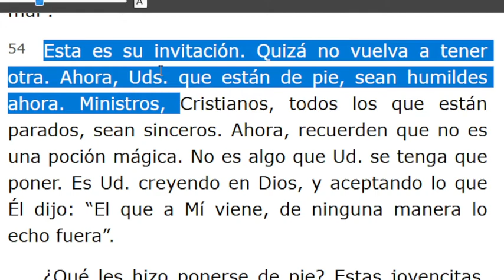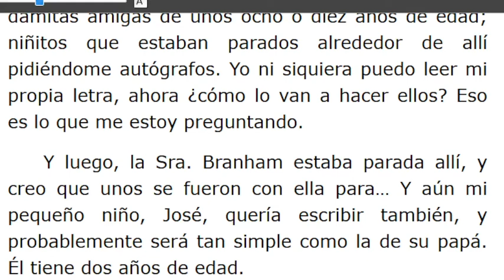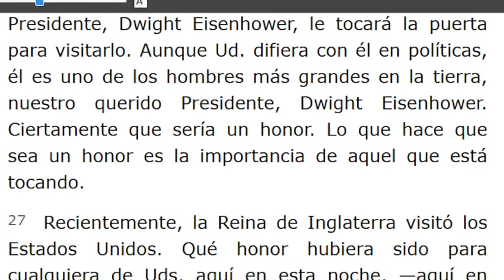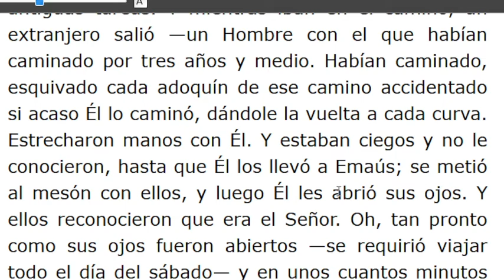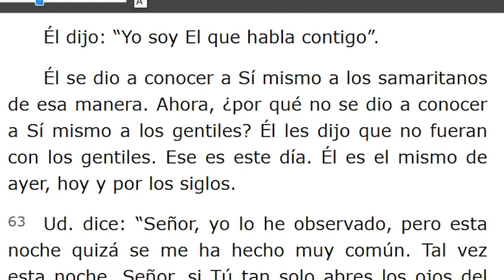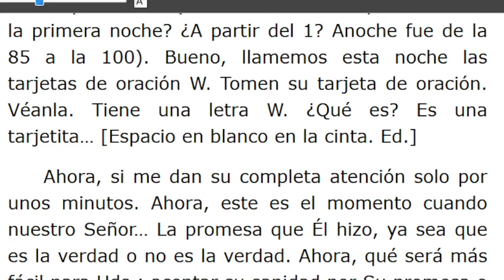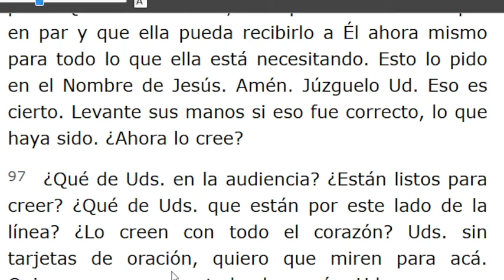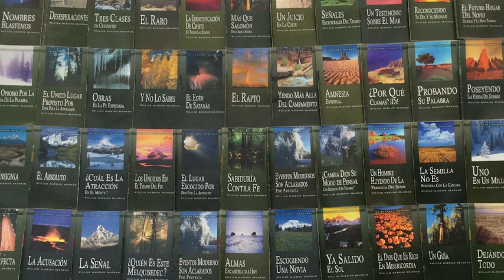LECTURA DE LOS MENSAJES DEL PROFETA !!ELIAS!! WILLIAN MARRION BRANHAM DESDE EL AÑO 1947 Hasta1965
J e r e m i a s   50:
28. VOZ DE LOS QUE HUYEN  y ESCAPAN DE LA TIERRA  DE BABILONIA, PARA DAR EN SION LAS NUEVAS DE LA  RETRIBUCIÓN DE JEHOVÁ NUESTRO DIOS, DE LA VENGANZA DE SU TEMPLO.

=== INICIA: A ÉL OÍD - 58-0209A...TERMINA Párrafo: 54...TERMINA Párrafo: 61...
=== INICIA: LA PUERTA DENTRO DE LA PUERTA - 58-0209E...TERMINA Párrafo: 107...